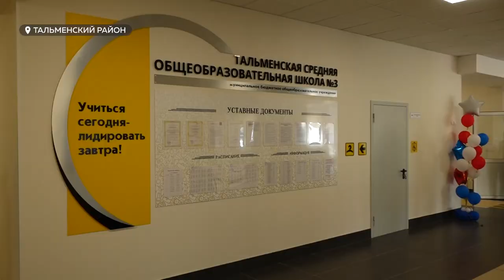Виктор Томенко побывал на открытии новой современной школы в Тальменке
В День знаний новую школу открыли в Тальменке. Здесь есть все: просторные классы, оборудованные по современным технологиям, несколько больших спортивных площадок, и даже бесплатный WI-FI.  На торжественном событии побывал и губернатор Виктор Томенко.